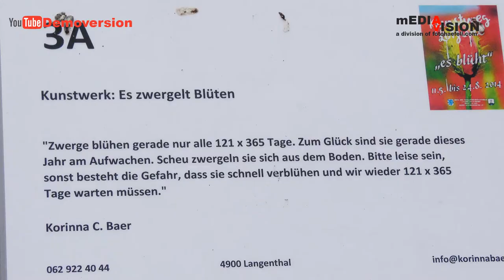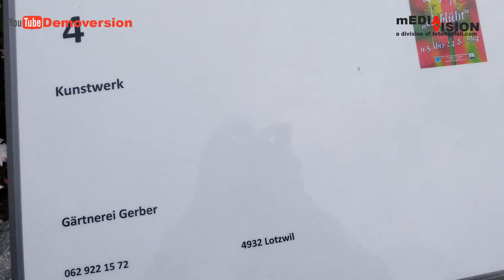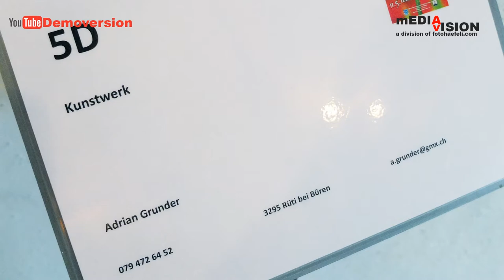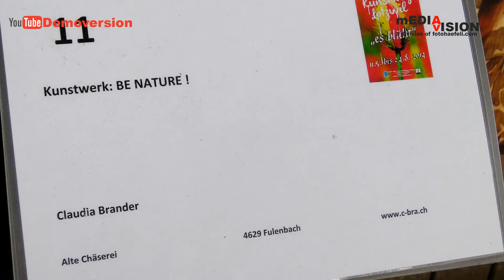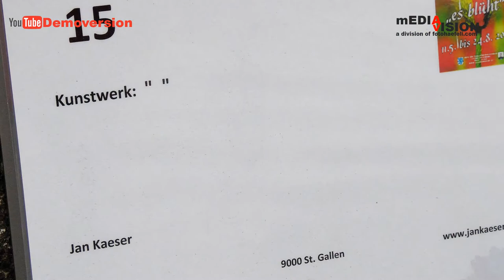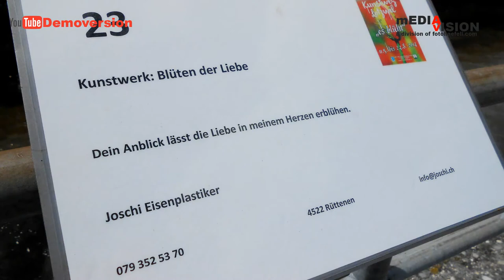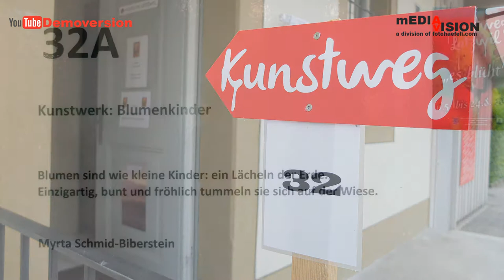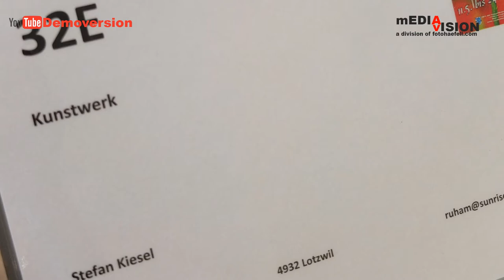Kunstweg Lotzwil 2014